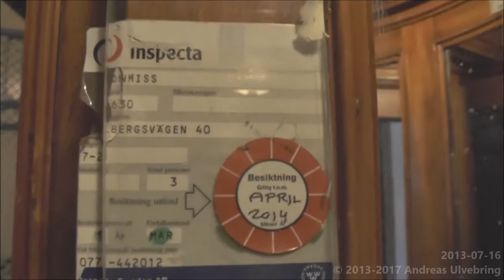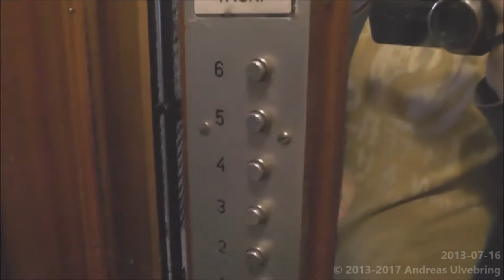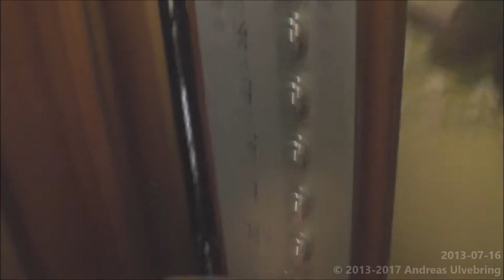Classic elevator @ Karlbergsvägen 40, Stockholm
I don't know why, but this video has been hit with the Adcapolypse (or "Limited ads for unfitting content) and I don't know why. even weirder is that I cannot get this proven unless it got 1000 views on a short time, or else Youtube won't even Review it and eventually lift the limitation, wich severs my ad income... and I am aimless here, like allways.

Manufacturer:
Installation year:
Current moderniser:
Latest modernisation year:
Serial Number:
Capacity: _Kg (_lbs.) - _ Persons
Floors: _ =